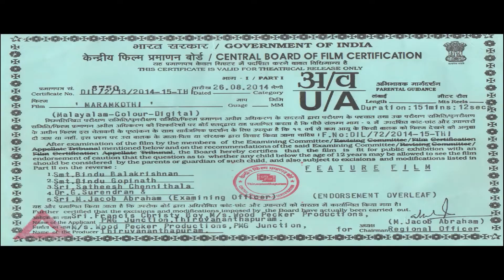Maramkothi Malayalam Full Movie |Poojitha Menon |Tini Tom | Sreejith Ravi |Kulappulli Leela| Indrans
Cinematography : Sinu Sidhardh
Editing : Kapil Gopalakrishnan
Cast : Poojitha Menon , Tini Tom, Sreejith Ravi, Kulappulli Leela, Indrans